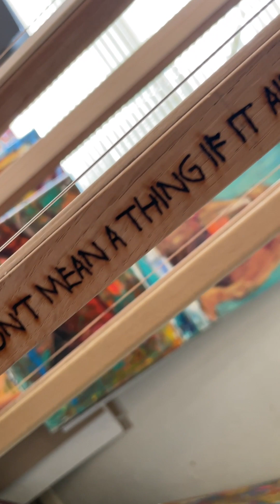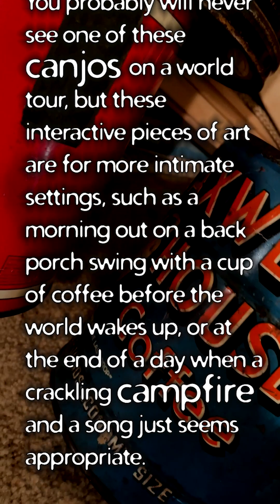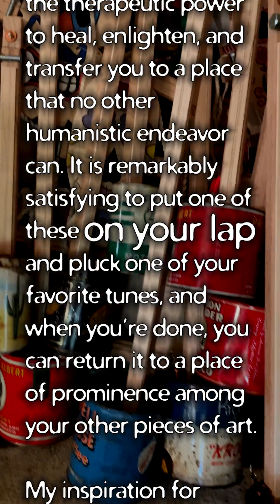How I make a CANJO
You probably will never see one of these canjos on a world tour, but these interactive pieces of art are for more intimate settings, such as a morning out on a back porch swing with a cup of coffee before the world wakes up, or at the end of a day when a crackling campfire and a song just seems appropriate.

Frank Zappa said, “music is best”, and I whole-heartedly agree with that sentiment. Music has the therapeutic power to heal, enlighten, and transfer you to a place that no other humanistic endeavor can. It is remarkably satisfying to put one of these on your lap and pluck one of your favorite tunes, and when you’re done, you can return it to a place of prominence among your other pieces of art.

My inspiration for making these instruments came from the “Jenks” Building and all of the local brilliant musicians who come to play for us.

I’m having fun making these (thank you), and as any artist will tell you, it don’t get any better than that.

Thanks,
Chuck Slonaker